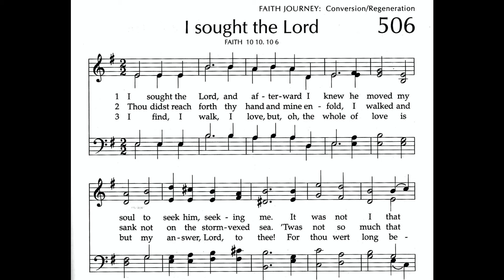I sought the Lord